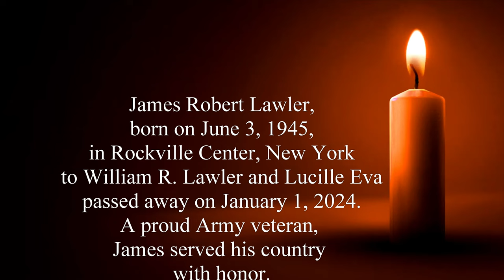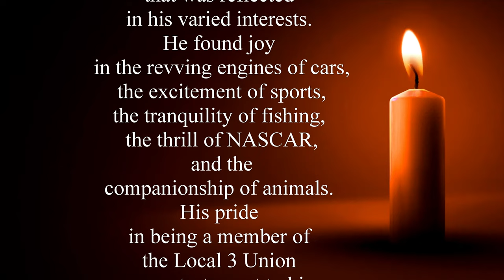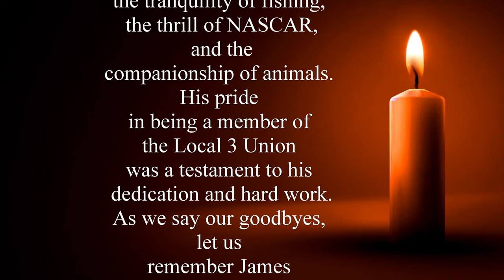Memorial Montage for James Lawler Sr (My dad)